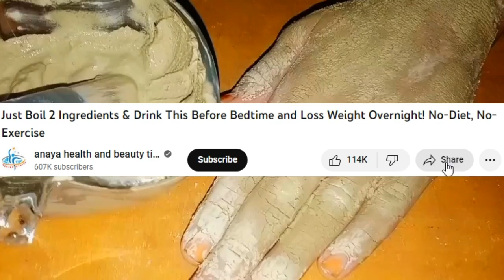Within Seconds Skin Glowing Challenge with Multani Miti I Removed PIMPLES, ACNE, Dark Spots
Multani Mitti Face Pack For Glowing Skin |Instant Fairness and Crystal Clear skin With Multani Mitti clean & Bright skincare at Home|Multani mitti Face Multani mitti | how to use | when to avoid

PIMPLES, ACNE Wale ye video dakhin aur istemal karin
3 Days Skin Glowing Challenge with Multani Miti Rice Powder I Removed PIMPLES, ACNE, Dark Spots

Multani Mitti Face Pack for Instant Fairness and Crystal Clear Skin | Instant Fairness | Gora Rang This Face Pack is for All Skin Types

Hashtags#multanimittifacepack#Gorahonekatarika#wrinklefreeskin#glowingskin#facepack#whitening fairness skinwhitening

Remove PIMPLES,ACNE,DARK SPOT instantly with multani mitti face pack in summer

7 Days Challenge - I Removed PIMPLES, ACNE, Dark Spots with Multani Miti Rice Powder at Home
7 days challenge,i removed dark spots & hyper pigmentation, visible spotless clear skin, potato darkspots removing face pack, tomato darkspots removing face pack, how to remove dark spots from face, remove dark spots, removes dark spots and hyperpigmentation, how to remove hyperpigmentation from face, how to get clear spotlessskin, how to get spotless skin naturally at home, dark spot removing face pack, how to get rid of dark spots on face, benefits of potato face pack
beauty tips, skin whitening, rang gora karne ka tarika, beauty tips in urdu,indian beauty tips, glowing skin,3 days challenge, skin care, fair skin,fairness, multani mitti face pack,get fair skin at home, multani mitti face pack,multani mitti face pack for oily skin, chehra gora karne ke gharelu upay, rang gora karne ke upay, face ka rang gora kaise kare

Hi every one my name is Anaya. This channel is for a lot of things like Health & Fitness, beauty tips, education, Home remides, and much more.
My channel is about Health Care, Health Tips, and Beauty Tips, I was the best student in home remedies during study.
My goals are to those women or female students who are not familiar with simple remedies and treatment with fruits and vegetables and other.
NOTE:- The materials and the information contained on Natural ways channel are provided for general and educational purposes only and do not constitute any legal, medical or other professional advice on any subject matter. None of the information on our videos is a substitute for a diagnosis and treatment by your health professional. Always seek the advice of your physician or other qualified health provider prior to starting any new diet or treatment and with any questions you may have regarding a medical condition. If you have or suspect that you have a medical problem, promptly contact your health care provide and doctor. thanks for read this.
Again Thanku so much.